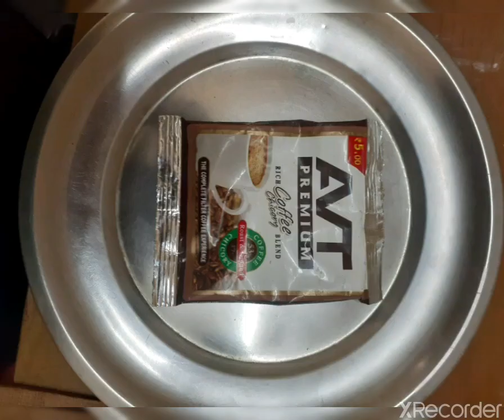Beer bottle craft. How to make in video.